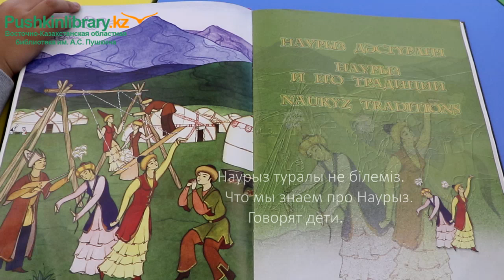Что мы знаем о празднике Наурыз.Говорят дети.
Наурыз туралы не білеміз
Первый день празднования Наурыз в Центре детского чтения начался с вопроса,а что знают  об этом празднике  дети?
А вы, что знаете о большом и светлом празднике весны?